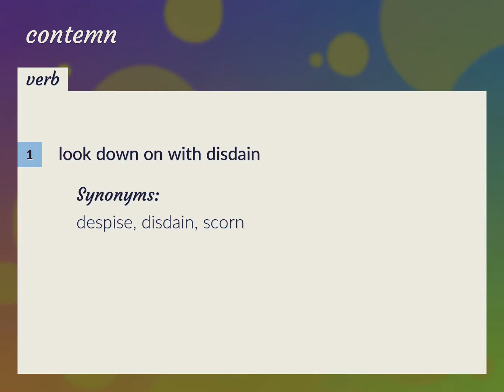Contemn | meaning of Contemn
What is CONTEMN meaning?